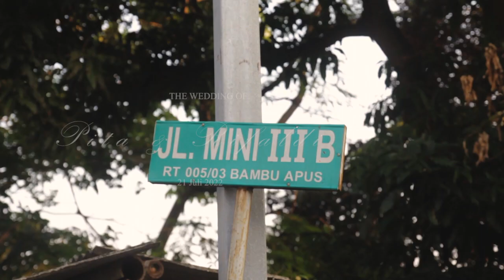Wedding Cinematic PITA & RIFALDY | Indonesia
photo & video by Gunawan Setiadi
directed & edited by Gunawan Setiadi
gear :
cam : Canon 60D 28-70mm f2.8 & 7artisan 50mm f1.8